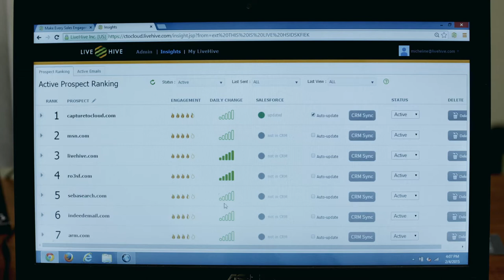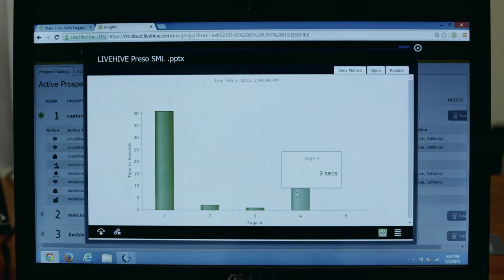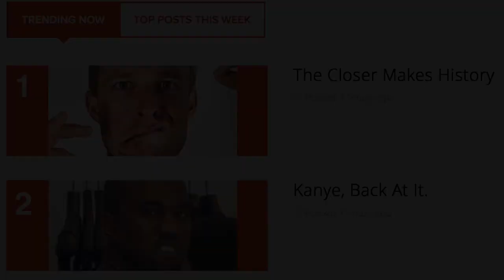A Documentary, by LiveHive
LiveHive, the industry's leading provider in document-tracking analytics, presents it's first documentary film just in time for the 2015 Oscars.